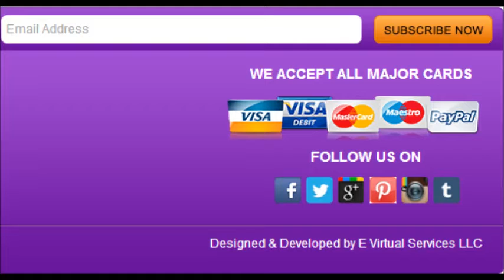Find out the best ways to Book Your Bus Tickets with Directminibus